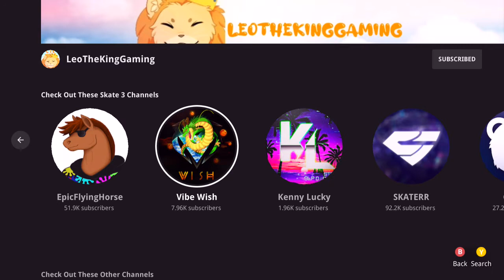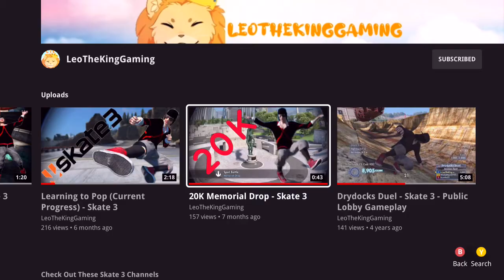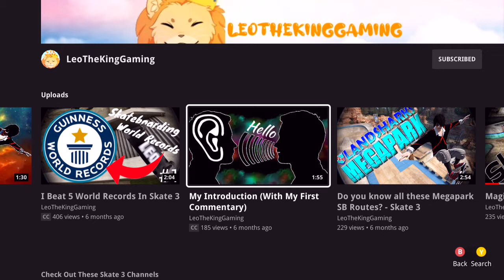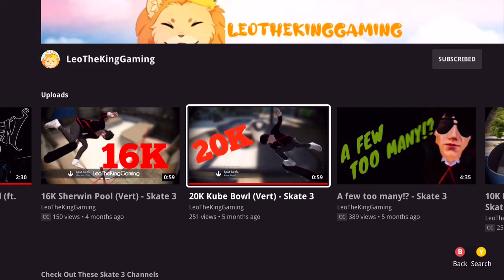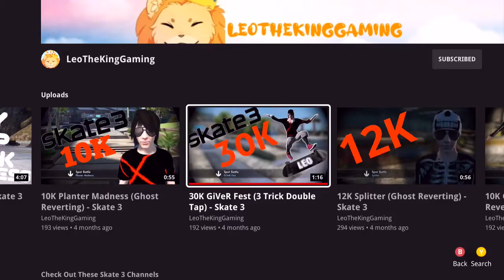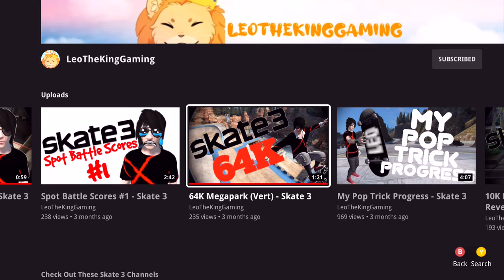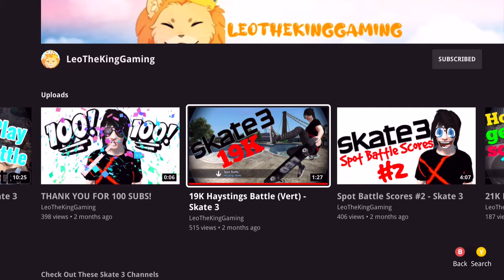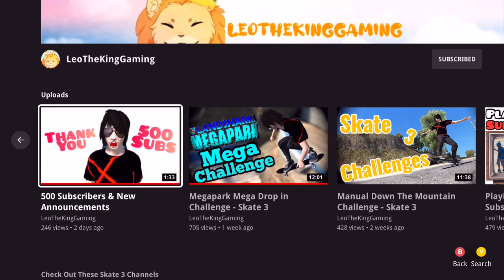CHANNELS I WATCH/ENJOY.(LeoTheKingGaming)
Hallo everyone.My name is ivan and i upload daily.in todays upload we are looking at LeoTheKingGaming's channel witch is part of my series "Channels i watch/enjoy".He is a awesome up comming skate 3 player and youtuber with a humble/great and awesome personality.please go like and subscribe to his channel and support him.

Thank you very much and i hope you enjoy the video.